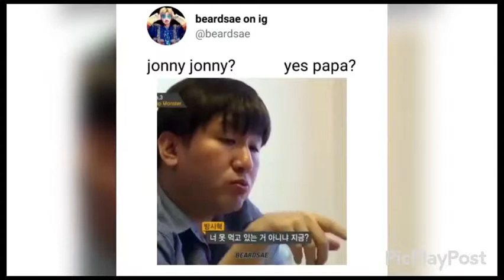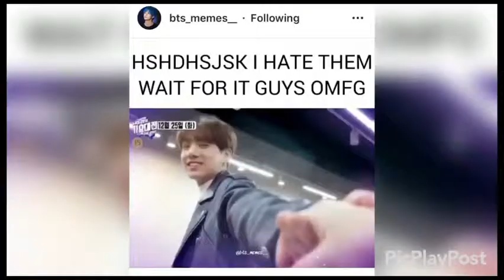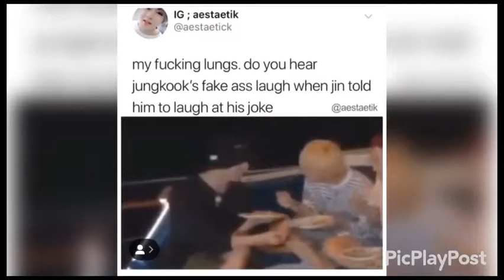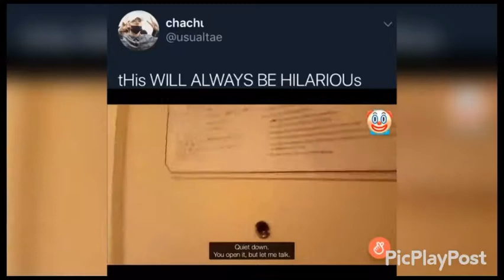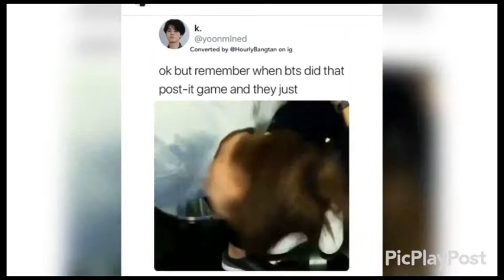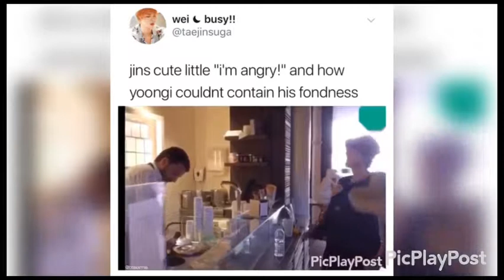BTS being memes for 5:43